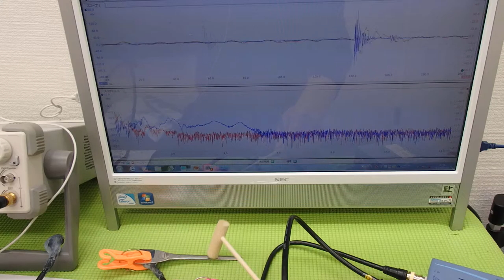超音波プローブによる金属部品の表面改質 （超音波システム研究所 ultrasonic-labo）